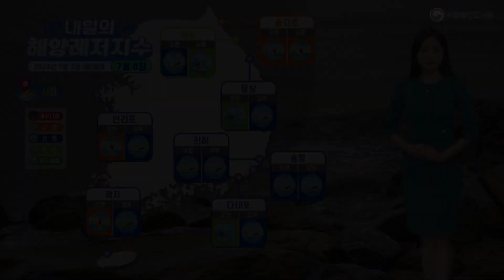[해양레저지수] 24년7월8일 제주 전역 노무라입깃해파리 주의 특보~ 쏘인 경우 물 밖으로 나와 도움 요청! / 해양예보방송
국립해양조사원에서 전해드리는 내일의 해양레저지수입니다.
해양수산부는 제주 해역 전역에 노무라입깃해파리 주의 특보를 발령했습니다.
한 번 쏘이면 사망까지 이르게 하는 강한 독성을 지녔는데요.
쏘인 경우 물 밖으로 바로 나오시고요.
바닷물로 10분 이상 쏘인 부위를 세척하셔야 합니다.
호흡곤란이 온다면 즉시 응급실로 향해 의료인들의 도움을 받으시기 바랍니다.

해수욕 지수입니다.
서해안 보시면, 대천 해수욕장은 온종일 파고도 높고 비도 내려
붉은 경고등 들어왔습니다.

변산 해수욕장 역시 종일 비 오겠고요.
파고는 높지 않겠지만 바람 초속 10m로 강하게 불겠습니다.
특히 오후에 강한 비가 예상돼, 가급적 물놀이는 삼가시기 바랍니다.

남해안 두 해수욕장 모두 좋음 지수 들어왔네요.
물결 0.3m 이내로 높지 않겠습니다.
다만 만성리 해수욕장은 오전에 바람이 강한 편이니
소지품 관리 잘해주셔야겠습니다.

같은 남해안이더라도 분위기가 사뭇 다르네요.
거친 해황 탓에 곳곳에 나쁨 지수 들어왔습니다.
참고로 오후보다는 오전이 비교적 물결 낮은 편이 되겠습니다.

동해안 유일하게 나쁨 들어온 진하 해수욕장 보시죠.
오전까지는 보통지수 보이겠으나
오후에 바람이 초속 11m를 넘기면서 나쁨 지수까지 떨어지겠습니다.

경포 해수욕장은 해황 안정적이고 비 소식 없어 물놀이에 적기가 되겠습니다.
속초 해수욕장은 오후에 비 예보가 있으니 참고하시죠.

제주도 중문색달해수욕장을 제외한 세 곳은 모두 강풍 불겠고,
특히 이호테우는 가장 강한 세기를 보여 나쁨지수 들어왔습니다.

스킨스쿠버 지수입니다.
문섬은 오후에 유속이 빨라져 나쁨 지수로 떨어지겠고요.
그 외 나쁨 들어온 포인트는 파고가 높게 일겠습니다.

마지막으로 서핑 지수 보시죠.
나쁨 지수 들어온 곳은 파향과 파주기가 좋지 않습니다.
짜릿한 서핑 원하신다면 좋음 지수 들어온 포인트로 방문하시죠.
지금까지 내일의 해양레저지수였습니다.

- 남기연 해양캐스터